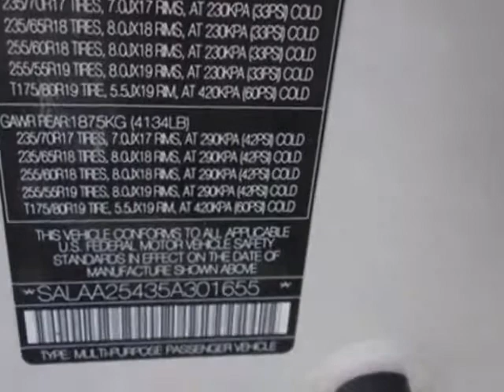2005 Land Rover LR3 SUV - NJ Car Auction in Jersey City, NJ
New Jersey State Auto Auction, Jersey City, NJ - 2005 LAND ROVER LR3 SE 3rd row seating Leather 3 Sunroofs